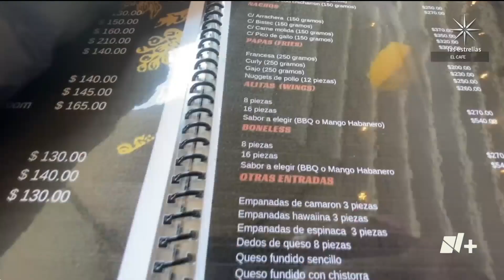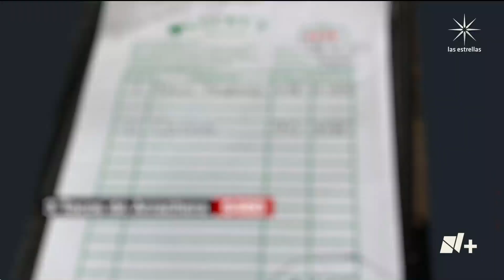Restaurantes estafan a comensales en la CDMX - En Punto